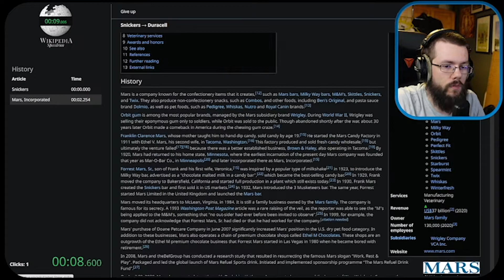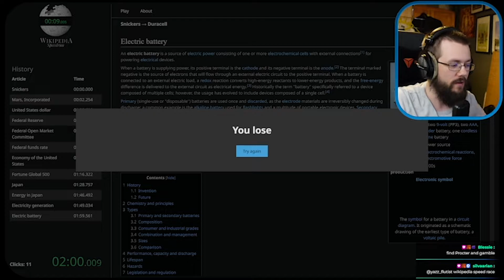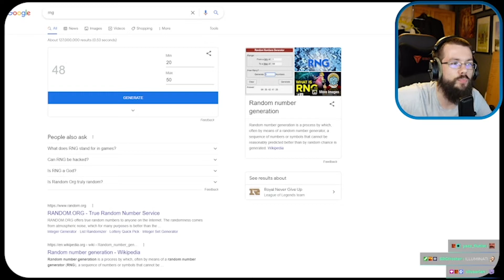What has more Energy? - Wikipedia Speedrun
This could be a good idea to think about. What gives more energy? A snickers bar or a duracell battery?